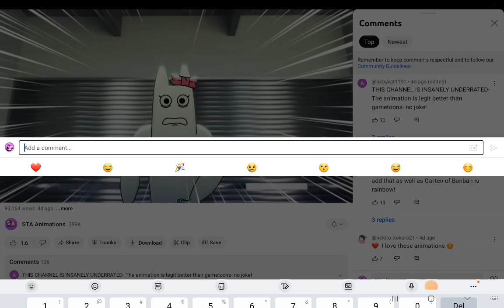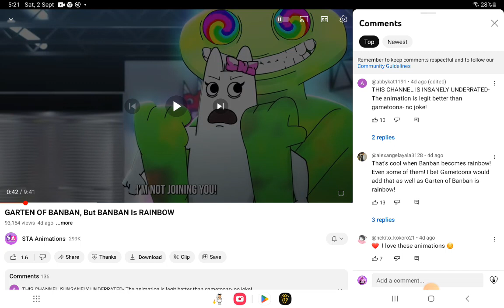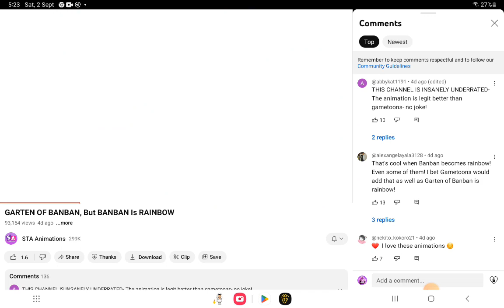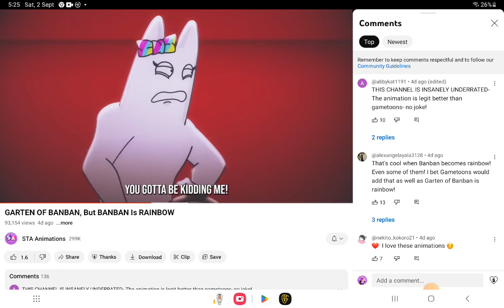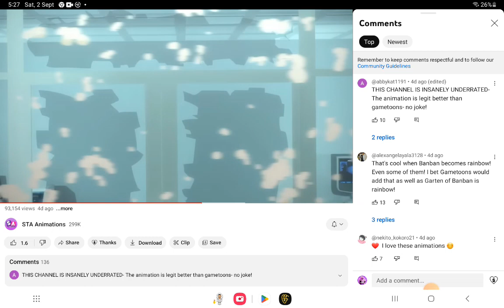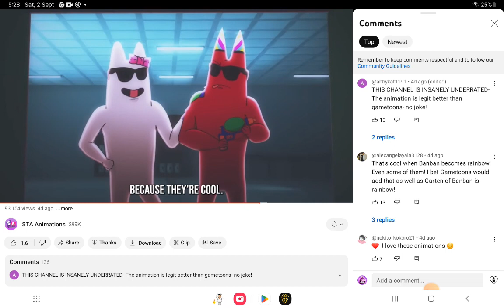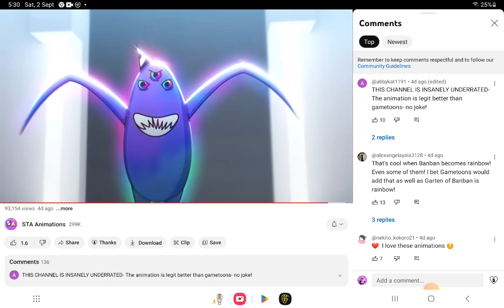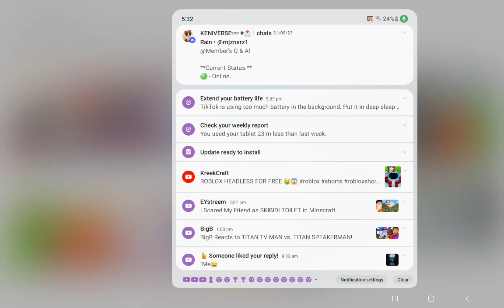reacting to garten of banban but they are rainbow